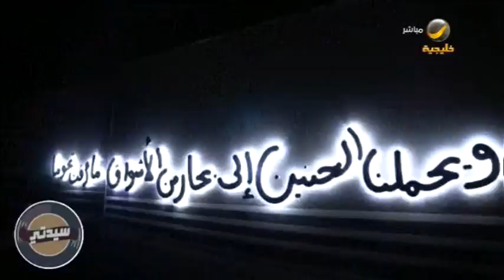الرياض تُضاء في فعالية "نور الرياض" الأولى من نوعها للفنون البصرية